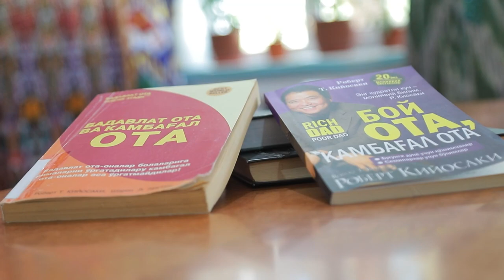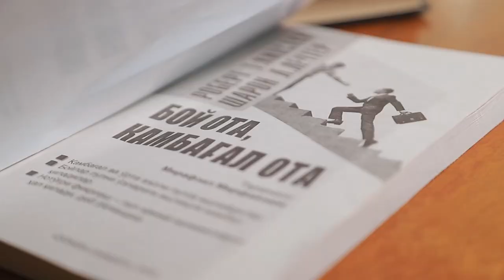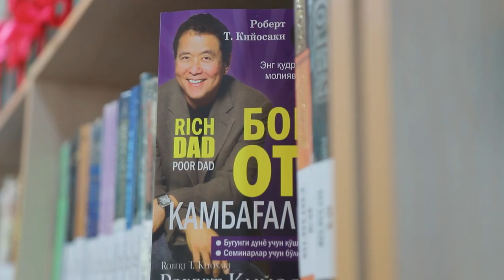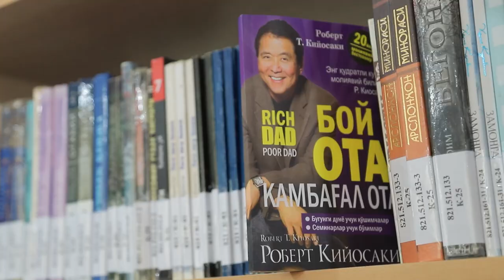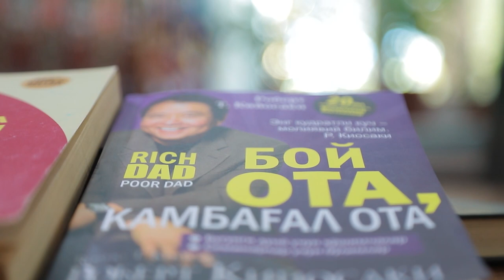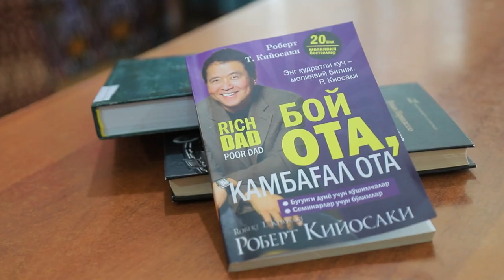"Boy ota kambag'al ota" kitobi taqdimoti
Robert Kiyosaki "Boy ota Kambag'al ota"